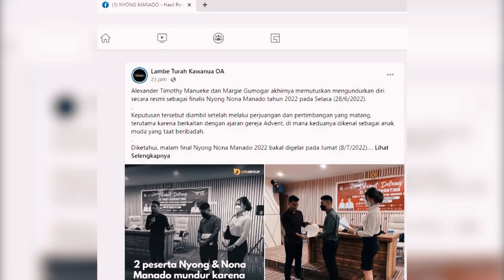UTAMAKAN IBADAH, 2 FINALIS NYONG NONA MANADO 2022 UNDUR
viral, 2 finalis nyong noni manado 2022 mengundurkan diri alasannya langsung tonton aja videonya